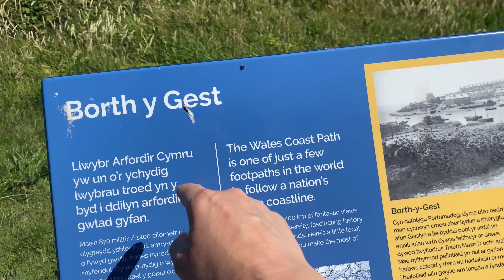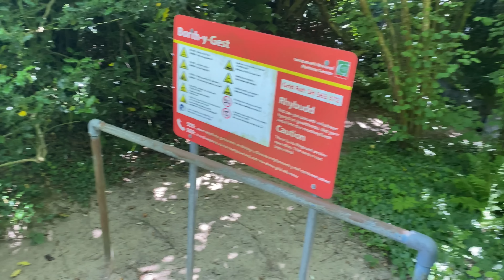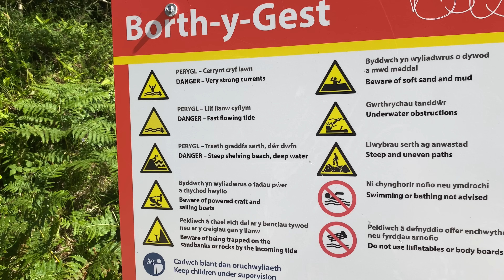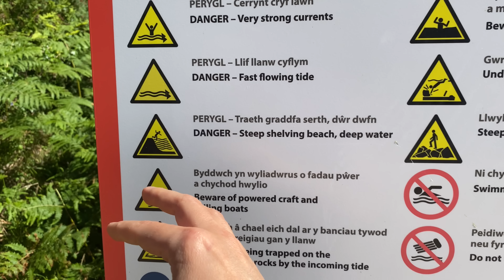91. Наконец-то едем на пляж в Британии! Жара!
Рутуб (RUTUBE) и, конечно, я остаюсь в Ютубе
Наш магазин
Приятного Вам просмотра! СПАСИБО ВАМ, МОИ ДОРОГИЕ!!!❤️🥰❤️
Музыка: Gravitated - Edgar Hopp, highland Hymn - Bonnie Grace, Sustain - Lars Meyer
ЕСЛИ ХОТИТЕ НАС ПОДДЕРЖАТЬ:
Кошелёк ЮMoney (Яндекс кошелек): 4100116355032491
Наш PayPal (по этой ссылке можно сделать перечисление, не имея пейпала)
Заранее благодарим всех за поддержку!!!😘

Меня зовут Маргарита. Я живу с семьей в Уэльсе. В своих видео я показываю моменты из нашей жизни и страну.